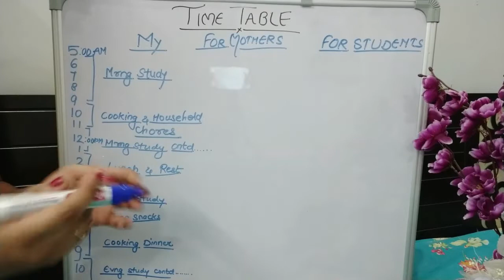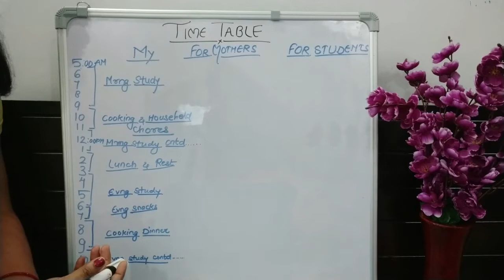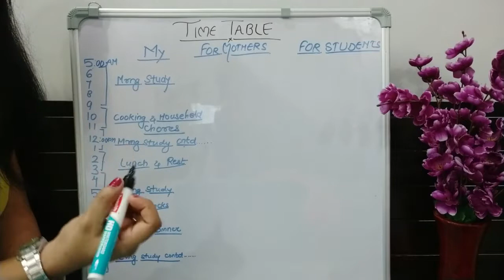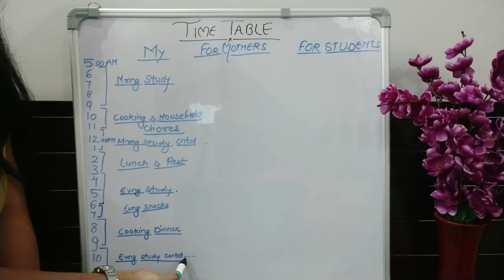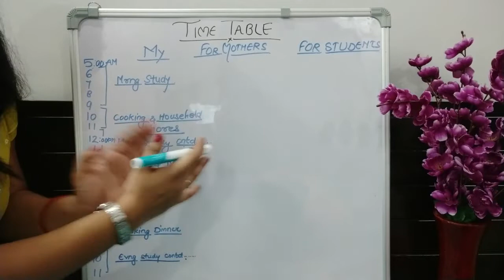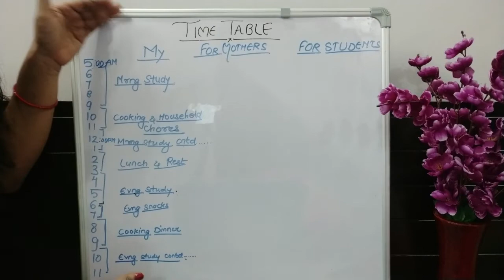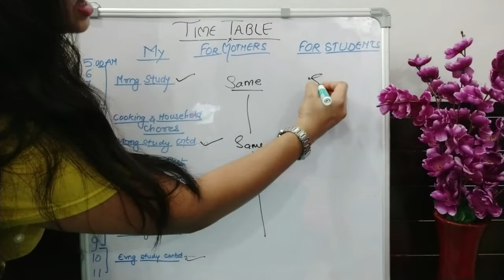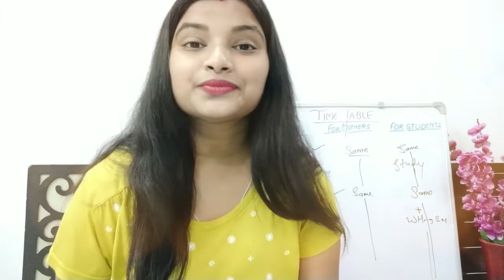Time Table For Any Exam...For Busy Mothers,Working Youth And Appearing Students .....100% success...